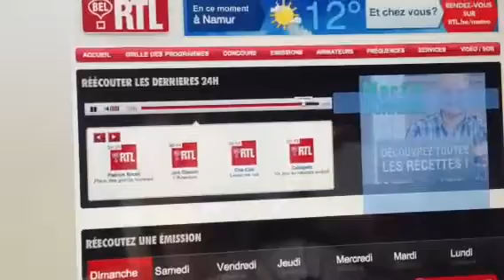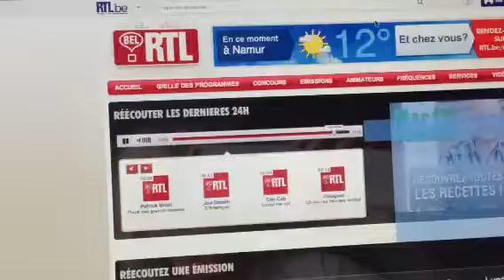Journal de 8 h Bel-Rtl 11/08/14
Interview Audrey Vander Perre comportementaliste canin